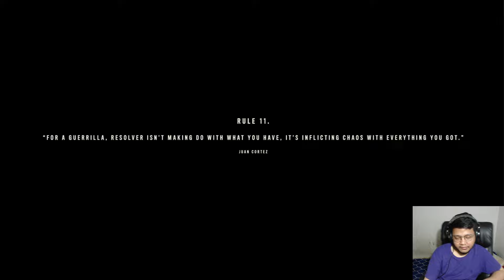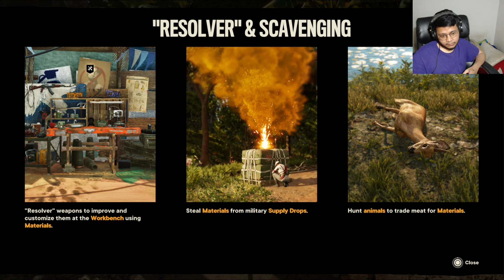JUAN CORTEZ PEMBUAT SENJATA CANGGIH - FAR CRY 6 - PART 2